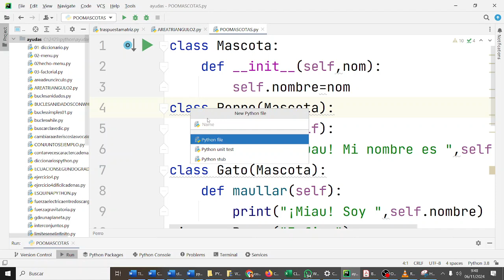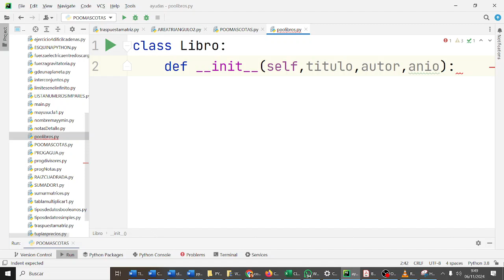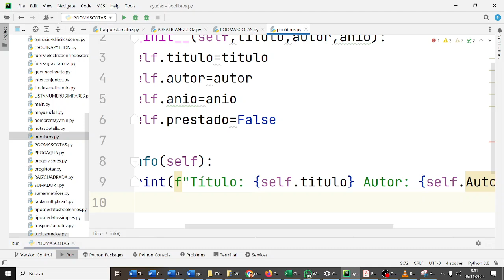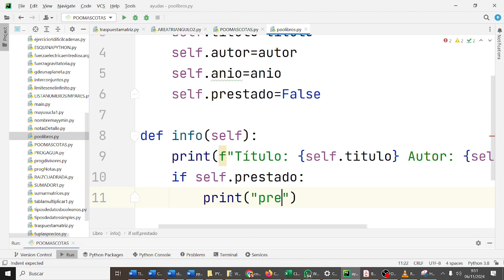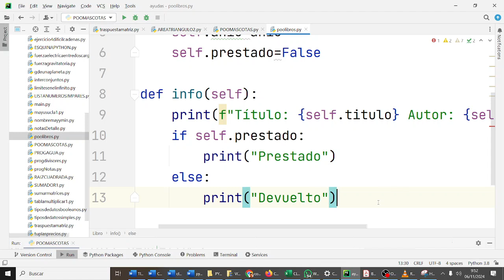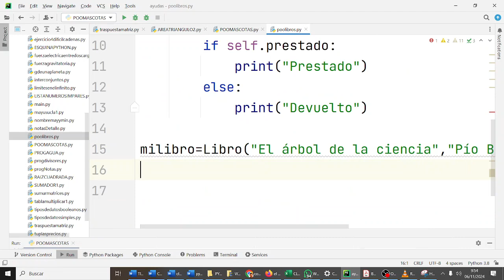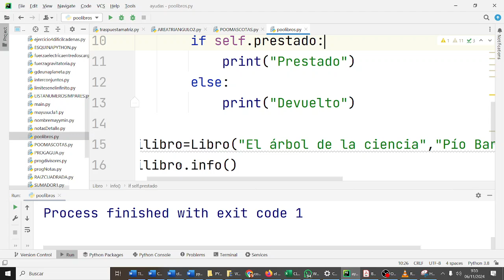Introducción POO Libros Pycharm Python 2BACH PYC 2BACH IES Monterroso